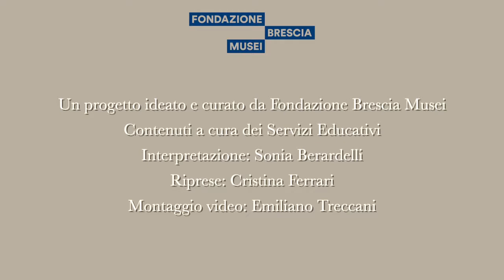QUANTE STORIE | Racconti mitici per piccoli esploratori di Musei Ganimede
QUANTE STORIE
Racconti mitici per piccoli esploratori di Musei

La nuova rubrica per famiglie dedicata al racconto di miti e storie rievocati nei capolavori esposti nelle civiche collezioni.

Questa settimana un coinvolgente racconto all’interno delle sale della Pinacoteca Tosio Martinengo, vedrà come protagonista la bellissima scultura "Ganimede con l'aquila di Giove", di Bertel Thorvaldsen, del 1815.